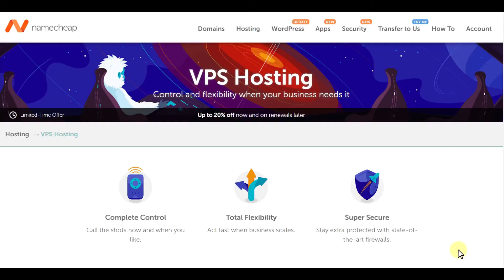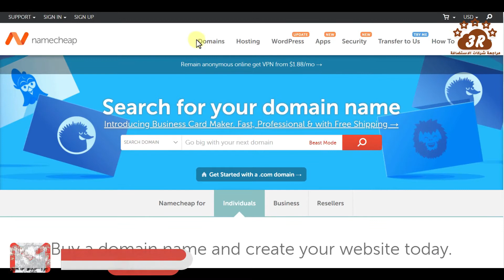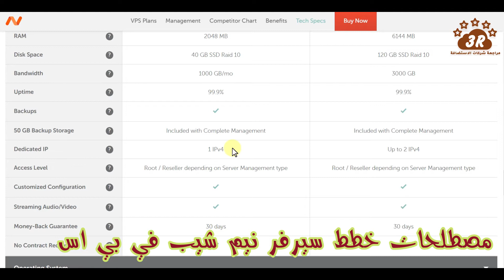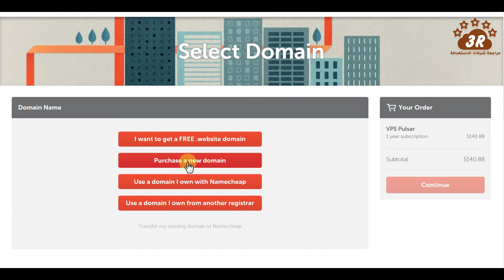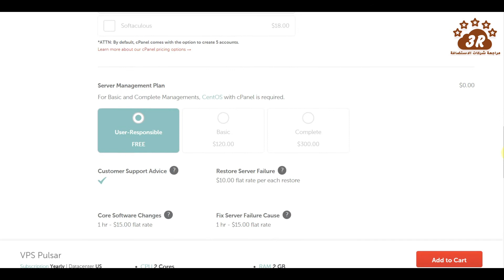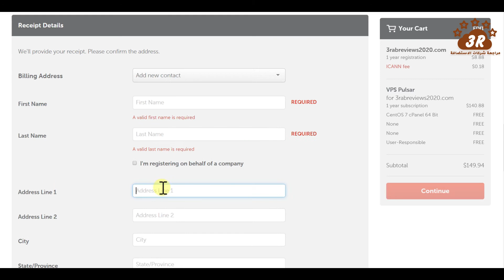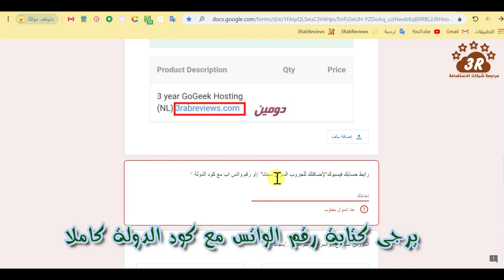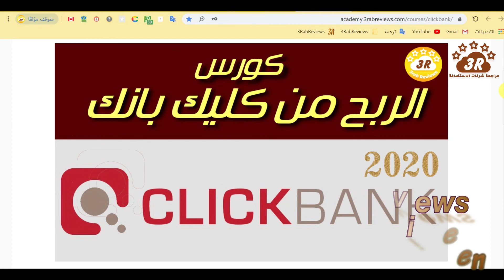NameCheap VPS شراء نيم شيب في بي اس لينكس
{{{{{{{{{{عرض خاص وحصرررري جدااااا}}}}}}}}:
لأول مرة في العالم العربي (نعم لأول مرة) 2022 !
الشرح العملي الأول من نوعه: تعلم كيف تربح من كليك بانك وكشف اسرارها..أمامك مباشرة! وبشكل عملي تماما
كورس ثمنه 97$ ..ستحصل عليه مجانا 100% بشرائك للإستضافة من رابطنا +خصم خاص بنا % 63
وستحصل في الكورس على:
*لن يكون هناك كلام نظري فارغ بعد الآن. سيتم تنفيذ كل شيء أمامك (وسترى ذلك).
*سيتم اختيار منتج وإنشاء حملة أمامك وبشكل عملي 100% لكل مراحل العمل، وماهو أهم، سترى كيف ربحنا أمامك (نعم، لأننا نؤمن بالأفعال لا بالأقوال!!!).
*الأسرار التي أخفيت عنك طويلاً في الكورسات من قبل كبار المسوقيين، ستراها معنا وبشكل عملي!
*ستتمكن من معرفة كافة الأدوات المستخدمة في العمل وسترى كيف تستخدمها ككبار المسوقين!
*لن نخفي عنك حتى أدق التفاصيل ونقوم بتمويهها*. كل شيء سوف تراه أمام عينيك!
*اغلب الأدوات مجانية او ضمن الخطة المجانية المؤقتة ريثما يتم بدء الربح من الانترنت ومن ثم التحول الى الطرق المدفوعة.
*سيتم ضمّك لمجموعة الفيس بوك السرية مجاناً (فقط لك وللمشتركين بالكورس) حيث ستستفيد من الأسئلة والمعلومات الهامة والمفيدة التي سيتم نشرها فقط في هذا الجروب!
*سيتم تسجيلكم بموقعنا " مراجعة شركات الاستضافة "،وستحصل على اسم مستخدم وكلمة مرور خاص بك..تمكنك من الدخول الى منطقة الزوار ومشاهدة الكورس كاملا!.

{{{{{{{العرض بمناسبة الجمعة البيضاء ولمدة محدودة. أسرع بالتسجيل قبل أن يسبقك غيرك !!}}}}}}
ملاحظة:الرأسمال المتوقع لبدء ربحك من كليك بانك ClickBank من 150 الى 250$ بما فيها ثمن الاستضافة والأدوات!
لمعرفة تفاصيل أكثر عن الكورس العملي ادخل الى الرابط التالي:
للبدء فورا ..والإشتراك باستضافة A2 Hosting  اي تو هوستنج.. والانضمام الى كورس الربح من النت "كليك بانك Click Bank" عمليا.. مجانا-خطوة بخطوة:

           أنشئ موقعك الآن ..وابدء بالربح منه فورااااا
هل تريد بدء موقعك مع اي تو هوستنج A2Hosting؟ إليك شرح شراء استضافة اي تو هوستنج A2Hosting خطوة بخطوة مع تثبيت الووردبريس بشكل كامل.
المقالة المذكورة في الفيديو:
بالفيديو والصور - شرح شراء استضافة اي تو هوستنج A2Hosting خطوة بخطوة
وهي المقالة نفسها التي تحتوي على العرض الجبار 🎁.

واذا أردت مراجعة شركة اي تو هوستنج A2Hosting بشكل كامل, اليك المقالة التي تحتوي على ميزات وخفايا شركةاي تو هوستنج بالتفصيل,
مع شرح خطط A2Hosting كاملة:

أي سؤال أو استفسار بخصوص شرح شراء استضافة اي تو هوستنج A2Hosting يمكن أن تتطرحه في التعليقات أو أن تتواصل مع الدعم الفني والذي سيقدم لك الدعم في بناء موقعك مجانا ان شاء الله تعالى.

شرح ماهي الاستضافة وماهو الدومين؟ وماهو الفرق بينهما؟

كيف تختار بالشكل الصحيح الاستضافة الأنسب لعملك + أهم المعايير التي يجب أن تأخذها في الحسبان قبل اختيار خطة الاستضافة:

المقارنة الشاملة بين أفضل عشر استضافات في العالم!

المقارنة الشاملة بين أرخص عشر استضافات في العالم!

لاتنسى الايك👍ياعسل :)😘
لاتنسى الاشتراك_في_القناة :)😍